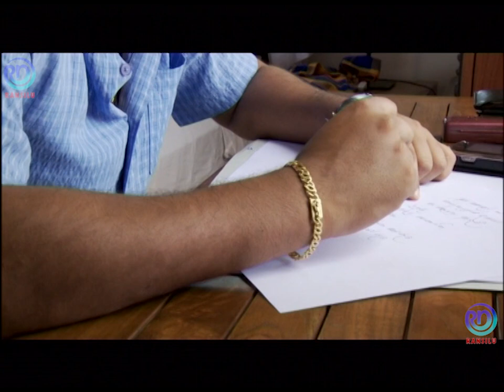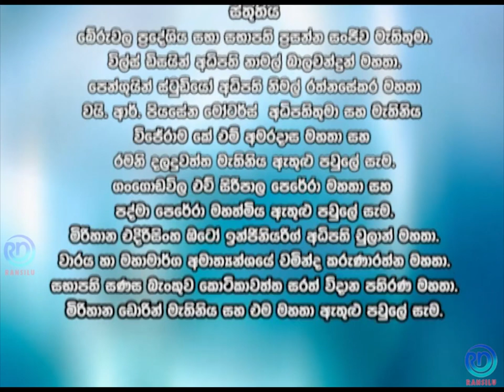Wassa Nuba Wage | Episode - 38 | වැස්ස නුඹ වාගේ | Ransilu